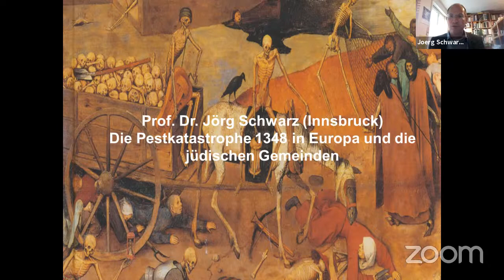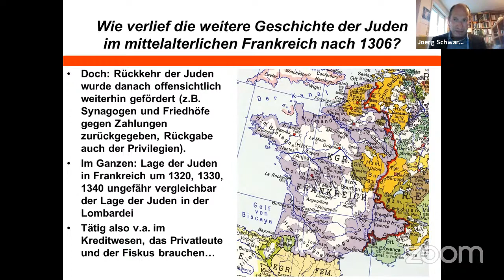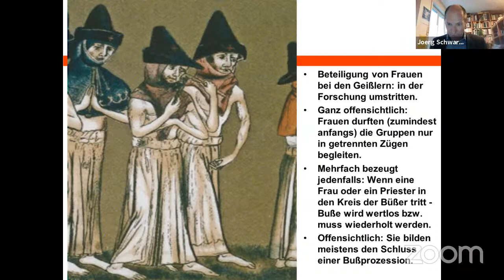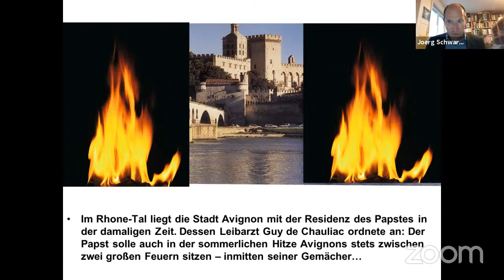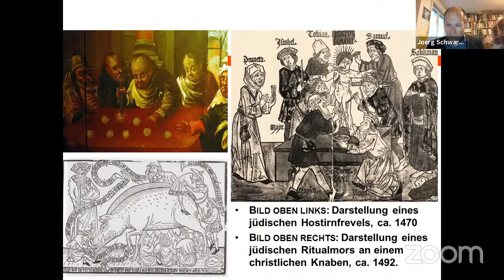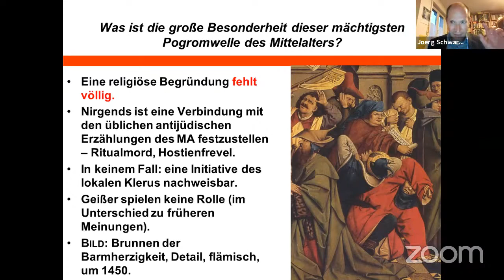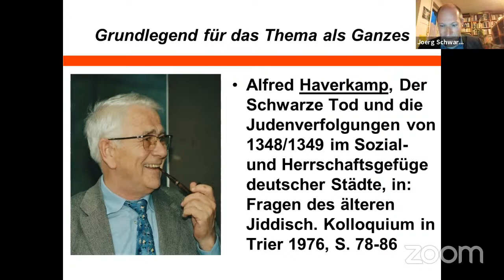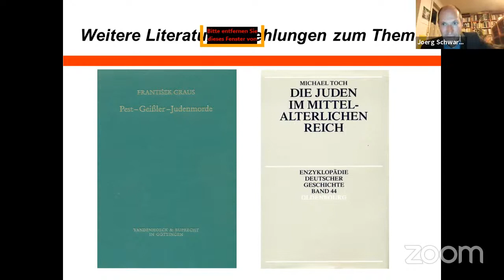Die Pestkatastrophe 1348 und die jüdischen Gemeinden Mitteleuropas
Seit der Spätantike leben im späteren Deutschland Juden. Trotz religiöser Vorbehalte sind sie bei den Mächtigen ihrer Zeit geschätzt. Doch dann kommen die Kreuzzüge und die Pest - und eine Geschichte der Verfolgungen und Leiden nimmt ihren Anfang. Insbesondere die Pest verschärft die Lage dramatisch. Die Juden werden zu Sündenböcken der Seuche, in den grausamen Pogromen wird fast die gesamte jüdische Bevölkerung in Mitteleuropa vertrieben oder umgebracht. Rechtliche Gleichstellung, Anerkennung, die Integration in die mittelalterliche Gesellschaft sind Geschichte und können so auch nie mehr wiederbelebt werden.
Der Vortrag wird die Gründe für den Niedergang des jüdischen Lebens in Mitteleuropa genauer erläutern und die Situation der jüdischen Bevölkerung unter den Bedingungen von Verfolgung und Vertreibung beschreiben.
Jörg Schwarz ist seit März 2020 Professor für mittelalterliche Geschichte an der Universität Innsbruck.  Er ist besonders für seine guten Lehrveranstaltungen ausgezeichnet worden.
Eine Veranstaltung der Volkshochschule im Norden des Landkreises München e.V.